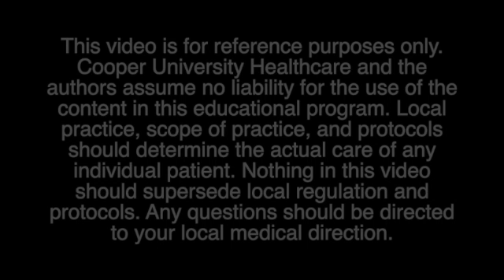Captain's Chair Transport SD 480p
Watch EMS Medical Director Gerry Carroll discuss the dangers of Captain's chair transport.